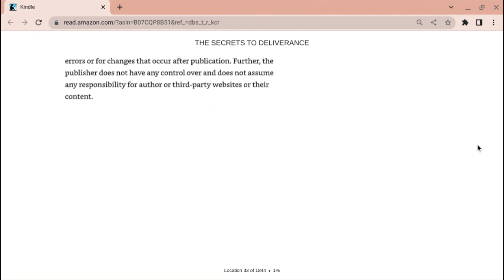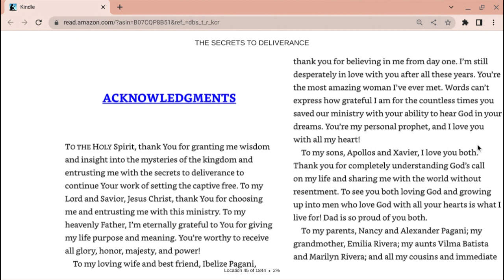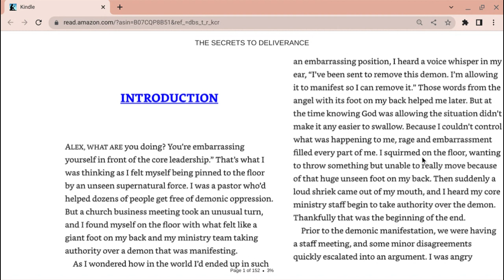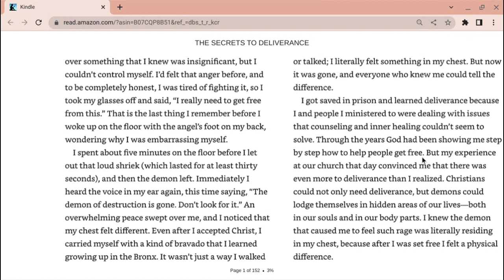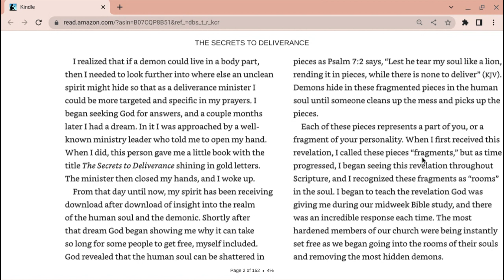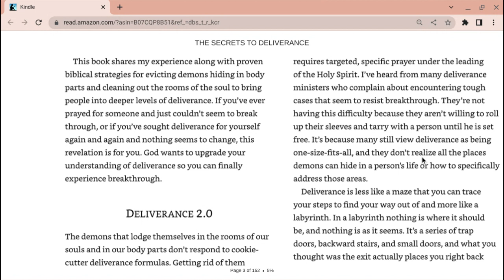The Secrets To Deliverance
Alexander Pagani's book "The Secrets To Deliverance", Defeat the TOUGHEST CASES of DEMONIC BONDAGE